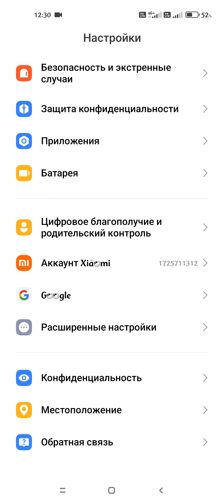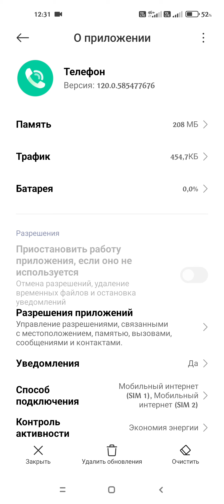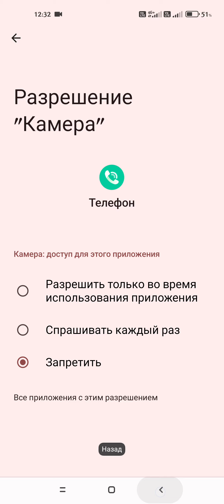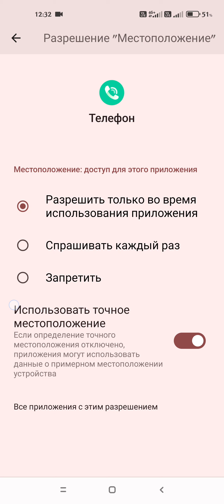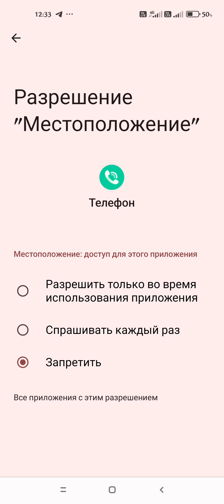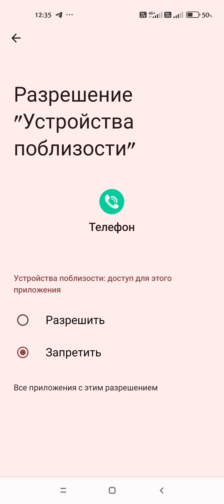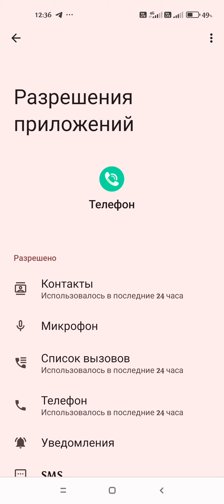НЕ ВЗДУМАЙ ЗВОНИТЬ ПО ТЕЛЕФОНУ - пока не СДЕЛАЕШЬ ЭТО! ПОДСТАВА от разработчиков